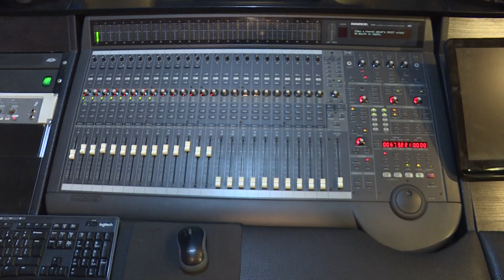Katarina Zivkovic i Emrah Emso - Duetska pesma - (Grand News 29.11.2022.)